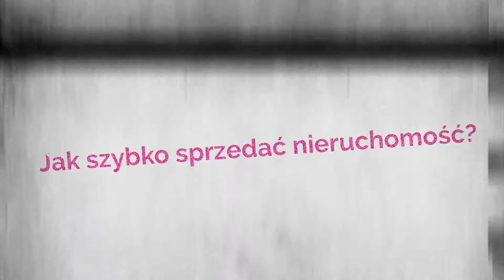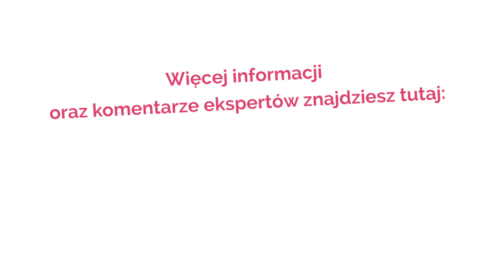szybkapomoc - odcinek 8: jak przeprowadzać prezentację nieruchomości?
Czym charakteryzuje się szybka sprzedaż nieruchomości?
Jak osiągnąć najlepsze efekty swoich starań?
Jak skompletować dokumentację?
Czym jest home staging i ile znaczy profesjonalna fotografia nieruchomości?
Jak stworzyć atrakcyjny opis oferty i jak ważny jest przemyślany marketing ofert?
Czym jest skuteczna prezentacja nieruchomości i jak nie stracić swoich szans na samej mecie?

Na te i inne pytania odpowiemy Ci podczas 10 odcinków programu szybkapomoc. Zapraszamy Cię do zadawania pytań w komentarzach. Na część z nich odpowiemy bezpośrednio, a reszta posłuży nam jako materiał do drugiej części cyklu.

Już teraz możesz pobrać ebooka “26 skutecznych porad na szybką sprzedaż nieruchomości”, którego znajdziesz tutaj